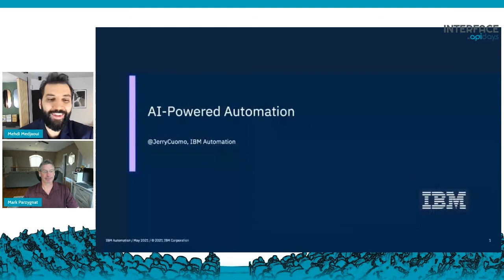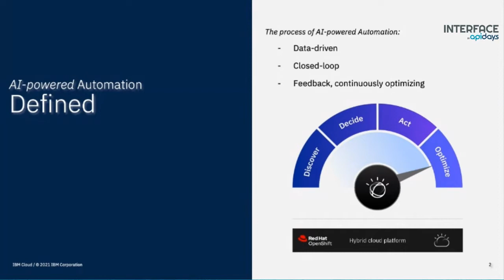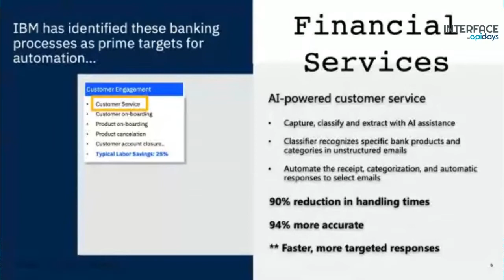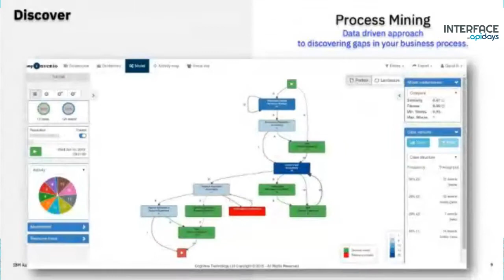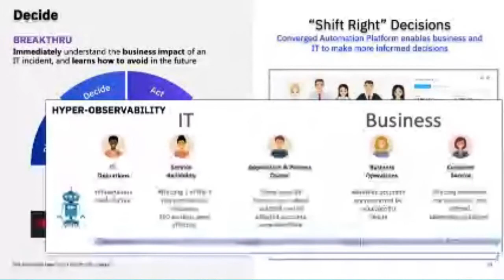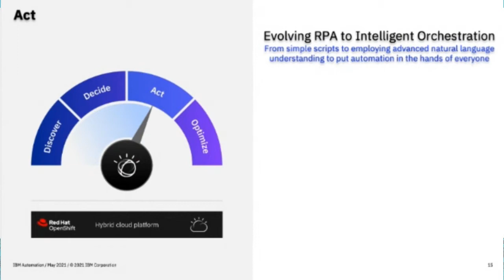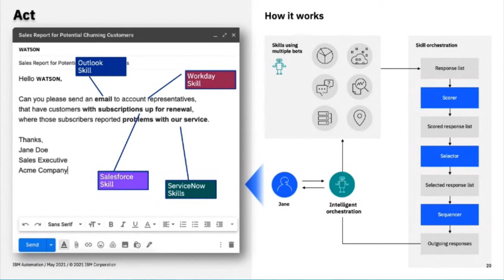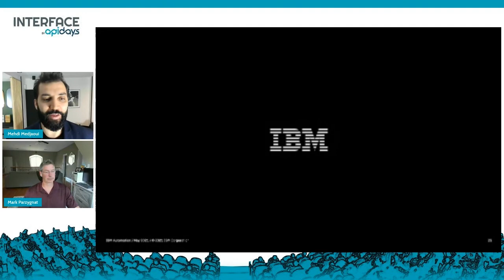Apidays LIVE interface 2021 - AI powered automation driven by APIs By Jerry Cuomo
AI powered automation driven by APIs
Jerry Cuomo, CTO at IBM Automation & Mark Parzygnat, Program Director, AI Automation at IBM Automation